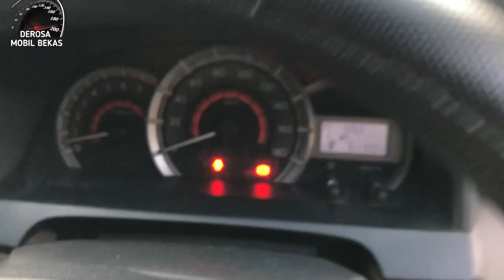Jual Mobil Harga Termurah, Xenia Avanza Lengkap Manual & Metik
mobil bekas

Mutiara Motor
Serba OTO Gold Land
Lot. 6 Blok A5 No.2
Panunggangan Baru,
Kec. Cibodas,
Kota Tangerang, Banten
Kode pos :15810
Dedi Rosadi
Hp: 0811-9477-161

Nissan Evalia
Nissan Serena
Nissan Xtrail
Nissan Grand Livina
Isuzu
Datsun
Motor manual
Autometik
Wuling
Hyundai
KIA
Mobil
Autometik
Mobil Manual
Innova autometik
Diesel Solar
Mobil Diesel Automatic
mobil diesel Automatic
Mobil Listrik
Mobil Elektrik
mobil premium
murah mobil premium
Mobil Tangerang
mobil murah
Mobil mobil bekas
mobil bekas murah
Mobil second
mobil termurah
mobil Baru
mobil dijual Murah
kredit mobil
Mobil Lawas
Mobil Retro kredit
mobil baru kredit
mobil bekas
Mobil premium Mobil
murah premium
mobil murah sejabodetabek
Toyota Innova
Toyota Yaris
Toyota Avanza
Toyota ALPHARD
Toyota Vios
Toyota Agya
Toyota Calya
Toyota Rush
Toyota Starlet
TOYOTA
Honda Jazz
Honda CRV
Honda Freed
Honda Brio  Honda HRV
Honda BRV
Honda  Mobilio
Daihatsu Ayla
Daihatsu Luxio
Daihatsu Granmax
Daihatsu Sirion
Daihatsu Sigra
Daihatsu Xenia
Daihatsu Terios
Suzuki Ertiga
Suzuki Splash
Suzuki XL7
Suzuki APV
Suzuki Karimun
Suzuki Wagon R
Suzuki Carry
Mitsubishi Pajero
Mitsubishi Xpander
Mitsubishi L300
Mitsubishi Colt T
innova zenix
honda wrv
toyota zenix
zenix innova